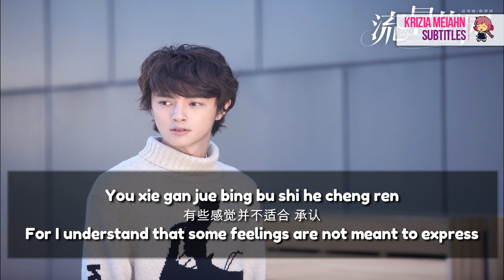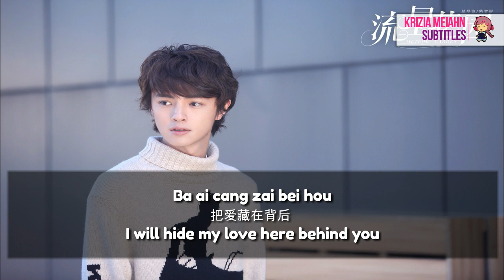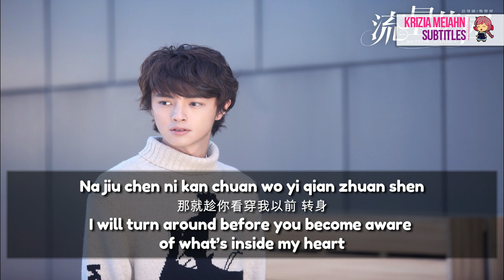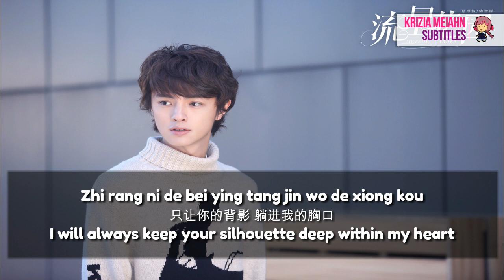[KARAOKE - ENG SUB] Hua Bei Hou de Wen Rou (Gentleness Behind the Flower ) - Darren Chen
For all those who wish this on a karaoke (Minus 1) version.

If you want to watch this with song (Plus 1) , translation and original Music Video, please click the following link: